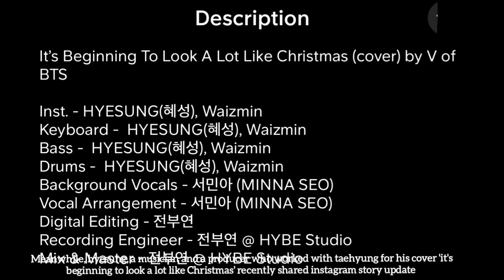BTS V update in Paris